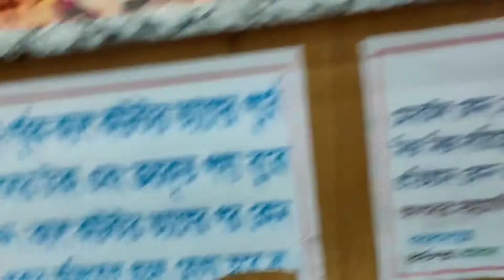Siya's Eid Shopping | Late Upload| Shopping Blog